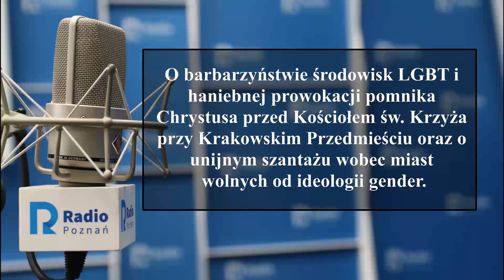Wielkopolskie popołudnie: Paweł Lisicki [30.07.2020]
O barbarzyństwie środowisk LGBT i haniebnej prowokacji pomnika Chrystusa przed Kościołem św. Krzyża przy Krakowskim Przedmieściu oraz o unijnym szantażu wobec miast wolnych od ideologii gender.